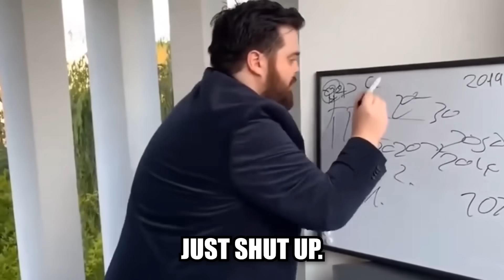IT GETS WORSE...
USE CODE "NOAHSNOAH" IN THE FORTNITE ITEM SHOP (EPIC PARTNER)